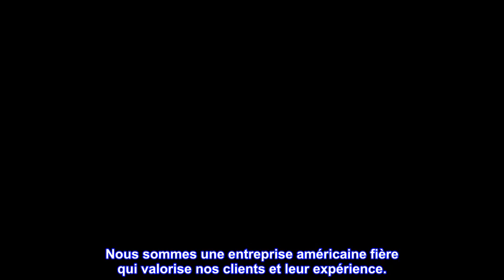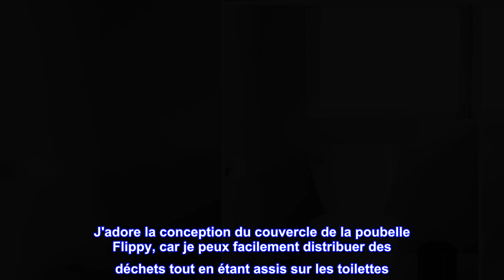Bon produit - Ensemble d'accessoires de salle de bain Vanilla Brick, distributeur de savon, porte-b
Bon produit -  Ensemble d'accessoires de salle de bain Vanilla Brick, distributeur de savon, porte-brosse à dents,

Annuler
Complète votre style - Quel que soit le style que vous aimez, ce sont les accessoires de salle de bain parfaits. Votre nouvel ensemble de salle de bain est disponible en trois couleurs différentes au choix. Que vous ayez des accessoires de salle de bain noirs, des accessoires de salle de bain gris ou des accessoires de salle de bain blancs, nous avons ce qu'il vous faut ! Terminez la décoration avec un nouvel ensemble d'accessoires de salle de bain élégant !
Qualité supérieure - Tous nos ensembles de salle de bain sont fabriqués à partir de matériaux de qualité. Cet ensemble d'accessoires de salle de bain est robuste et durable. Nous sommes fiers de fabriquer des ensembles de salle de bain qui durent !
Ensemble complet : comprend tout ce dont vous avez besoin pour garder votre salle de bain organisée et belle. Comprend un porte-brosse à dents, un gobelet, un distributeur de savon ou de lotion, un porte-savon, une brosse de nettoyage pour cuvette et une poubelle de salle de bain.

Garantie de remboursement pour notre ensemble d'accessoires de salle de bain avec poubelle. Nous soutenons nos produits avec une garantie de remboursement. Nous sommes une entreprise américaine fière qui valorise nos clients et leur expérience.

  Parfait avec 1 défaut
Cet ensemble est un ajout génial à ma salle de bain redécorée. Après de nombreuses recherches sur Amazon, je suis tombé sur celui-ci en raison du prix exceptionnel et des articles inclus. Peu d'autres marques peuvent dire qu'elles sont livrées avec plusieurs gobelets, une poubelle ET un nettoyant pour toilettes. Je l'aime. J'aime utiliser des sacs d'épicerie recyclés pour mes poubelles de salle de bain. Un sac Walmart s'adapte parfaitement en hauteur et en largeur. J'adore la conception du couvercle de la poubelle Flippy, car je peux facilement distribuer des déchets tout en étant assis sur les toilettes. Pas besoin de se lever et d'utiliser une pédale et pas de boîtes ouvertes gênantes. Le 1 défaut avec ceci est le fait que le dessus argenté du distributeur de savon attire facilement les empreintes digitales. Pas TRÈS facilement, mais il s'accumulera au fil de l'utilisation. Avec un coup rapide, il peut cependant être nettoyé. Les empreintes digitales ne sont pas un problème pour moi et j'adore ce produit.